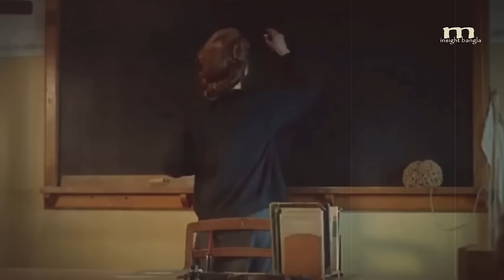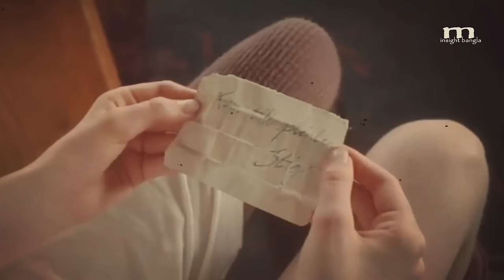Romantic Hollywood Movie | Movies Insight Bangla | Cinemar golpo | Movie explained in bangla